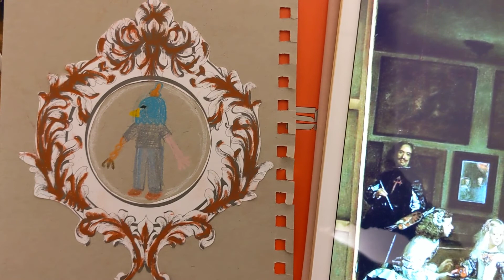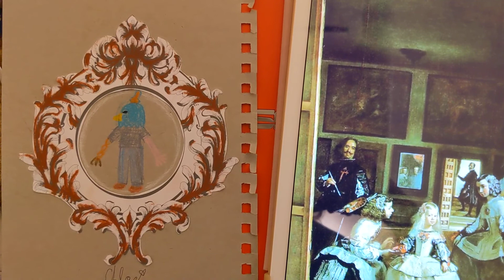Velazquez, Las Meninas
This painting" Las Meninas", meaning"the girls", is by the great artist Velazquez.